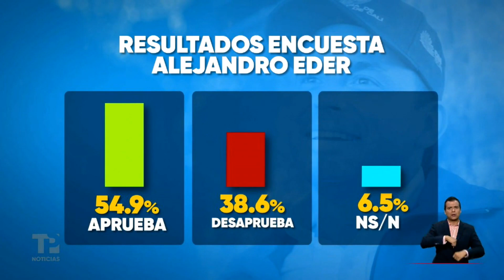Favorabilidad de alcalde Eder y más en nuestro panorama de noticias del Valle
La favorabilidad del alcalde de Cali, declaración de alerta amarilla hospitalaria y más noticias en nuestro panorama en el Valle.